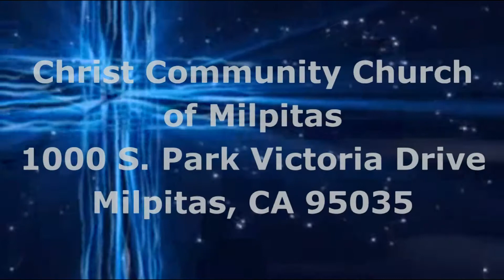Giới Thiệu Đêm Chia Sẻ Phúc Âm & Ca Nhạc - April 25, 2015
Đêm Chia Sẻ Phúc Âm & Âm Nhạc - April 25, 2015 - 6:30pm
Christ Community Church of Milpitas